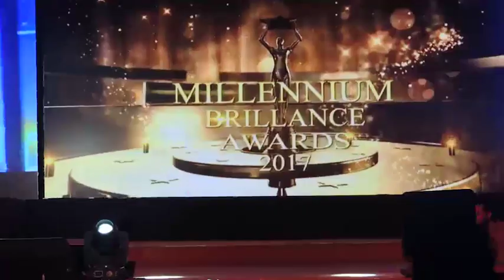Millennium Brilliance awards at the Umrao resort , Delhi on 29th July 2017